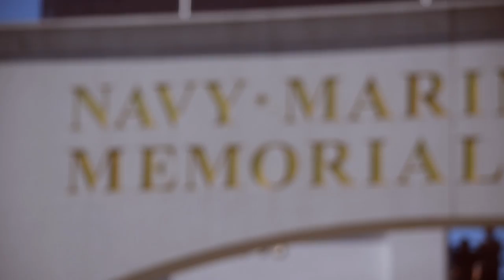Navy Football Defeats Cincinnati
The Navy Midshipmen top the Cincinnati Bearcats in a close battle, 42-32.
Song: Higher - The Score